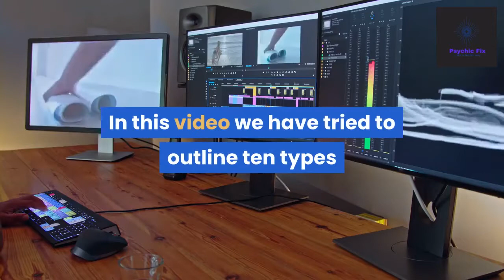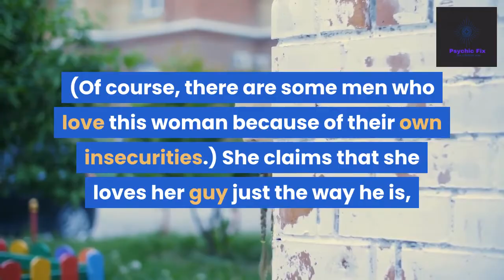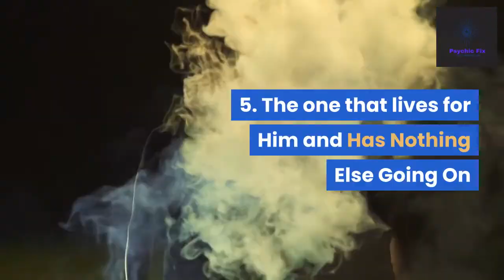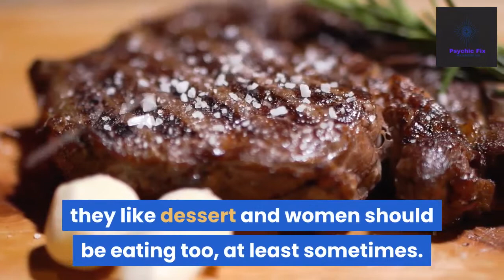10 Things; If you Stop These Ten Things, He Will Commit. Must Watch.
We created this personal development YouTube channel to address issues ranging from psychology tricks, psychology of human behaviour, psychology crash courses, relationship goals, relationship advise and provide free resources for individuals seeking personal development videos, personal development plans, personal development channels.

We will also paying some attention to the career woman, personal development for women and personal development for motivation.

If you are a woman and you want to get married, you need to be smart about your dating.

This means recognizing what you are doing wrong in your dating and whether the type of woman you are putting out there to the male population attracts or repels them.

There are basic let-offs for men and women need to know these things.

In this video we have tried to outline ten types of women a man will mostly likely not propose to;

1. The one that is Madam Boss
 This woman usually can't help herself; she has bossy in her DNA. When a man first meets her, he might think this character trait is cute, for a while.
However, once he starts to feel like he is in grammar school being told what to do by his second grade teacher, he will give this woman her walking papers.

2. The one that play Games with His Heart"
This woman thinks that being a game player will help her land a man.
However, even though a man might be intrigued by a hard to get lady in the beginning, as soon as he decides that he is interested in her, all he wants is an honest straight shooter.

3. The one that wants to change him
This woman is lurking everywhere. She is the type of woman many men are the most leery of.
(Of course, there are some men who love this woman because of their own insecurities.)
She claims that she loves her guy just the way he is, but little by little, she chips away at just about everything about him.

4. The one that is suspiciously Jealous
 This woman is on edge all the time because she is very distrusting.
Many times, she has been burnt in the past, so she is on guard for anything that looks or feels wrong.
When a man first meets this woman, he sees her as a damsel in distress and wants to reassure her that he is nothing like that guy in her past.

5. The one that lives for Him and Has Nothing Else Going On
This woman is very difficult for a man to date, let alone marry.
At first, he is flattered that she is so into him, but very quickly, he feels overwhelmed and suffocated by her.
As a woman, you must have something going on in your own life so that you are not just waiting by the door for him to come home.

6. The one That Has Daddy Issues
This woman usually dates older men and deep down is looking for a father figure, not a boyfriend or husband.
Initially, her guy might like how she looks to him for approval and the answer to all of her questions, but soon, he realizes that he wants a real woman, not someone who is stuck in her teen years trying to get Daddy to notice her.

7. The one That Speaks To Mother Five Times A Day About Everything
This woman has her mother on speed dial and can't seem to make a decision or do anything without getting her opinion.
When a guy first meets her, he thinks it's nice that she is so close to her family, but soon, he finds it to be way too much.
A man just doesn't want to have to ask her mother's permission about things in his life.

8. The one That says I shouldn’t Really Bes saying This, But...
This woman is like a human Page Six.
She loves to gossip and talk about other people and she loves to hear things about other people as well.
Initially when a guy meets her, he might be entertained by her anecdotes but eventually, he begins to wonder what she is saying behind his back and calls it quit.

9. The one That Keeps Up With The Joneses
This woman needs to be at least as good as everyone else she knows.
She is constantly talking about what the other people do and what the other people have.
This place a lot of undue pressure on her guy and eventually, he just gets fed up that she can't appreciate what they have instead of wishing she was someone else.

10. The One that Doesn’t Eat
This woman picks at her food, is on a never-ending diet or doesn't eat pretty much everything that most people eat.
When a man first meets her, he thinks to himself, at least she will never become overweight, but eventually he realizes that it's no fun to eat alone.

Keep in mind that most men just want a happy and easy going woman who has good values, so just focus on putting the best YOU out there.
If you are any of the women described in this video and you desire marriage or commitment, you might want to implement some serious changes.